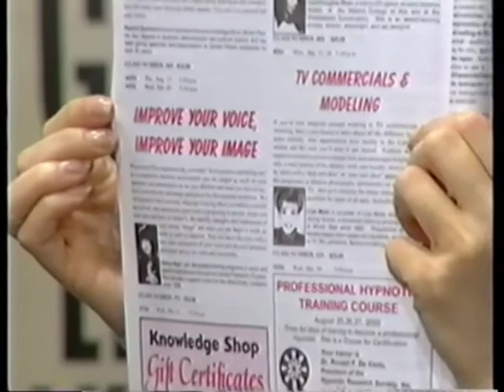How to Improve Your Voice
Michelle Valentine welcomes Vocal Image Trainer Ginny Cobb on the show. Ginny tells us how a single person improving their voice can improve their overall image! Ginny’s seminar will also teach you everything body language from shaking hands to facial expressions.

As seen on: Michelle Valentine TV Show, S7E4 ("Love Language Voice Tips")